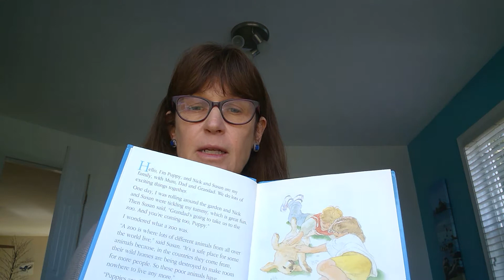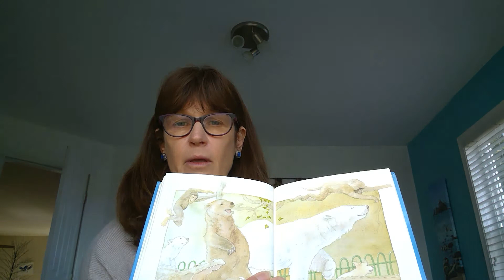Story Time with Mrs. Raye - "Puppy"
Mrs. Raye reading a book called 'Puppy'.